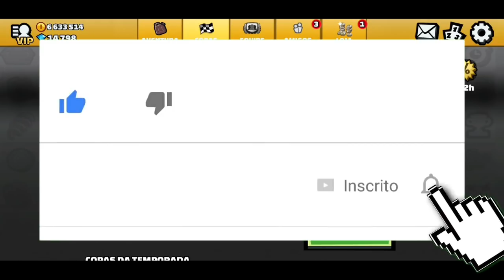DESAFIO DOS INSCRITOS #70 - PERCORRA COM O COMBUSTÍVEL NO BAIXO - Hill Climb Racing 2